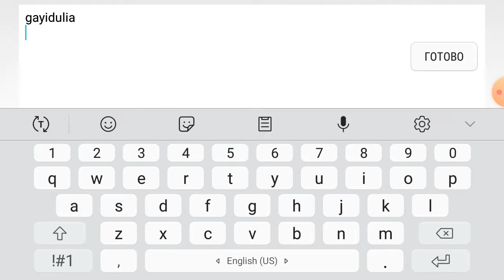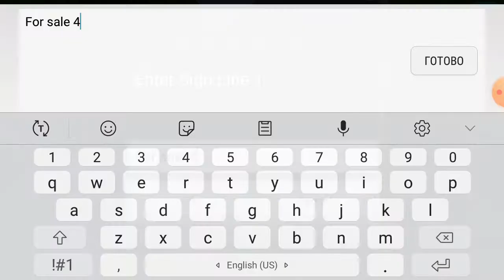Sasacilo videoebi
rezo tibi